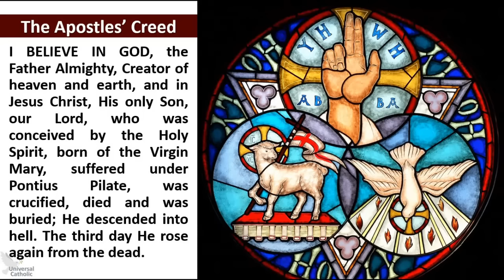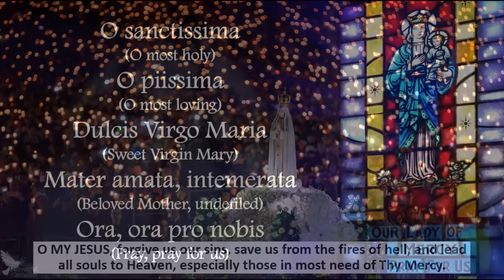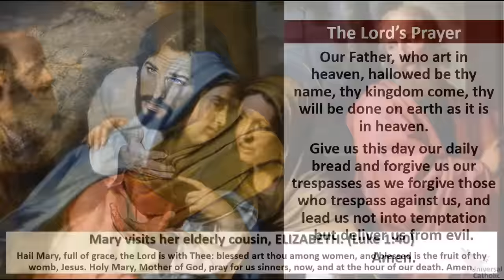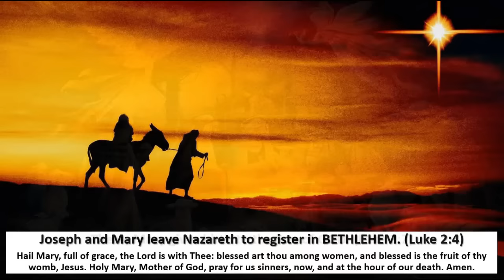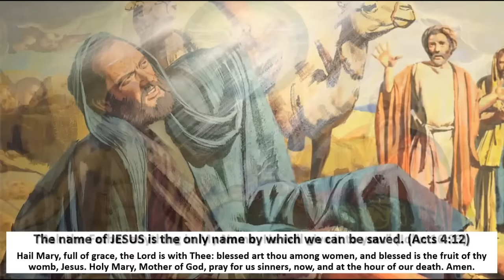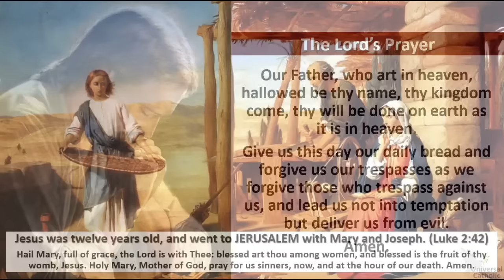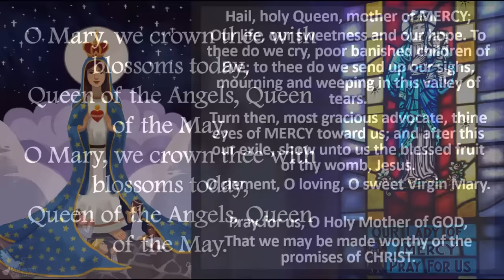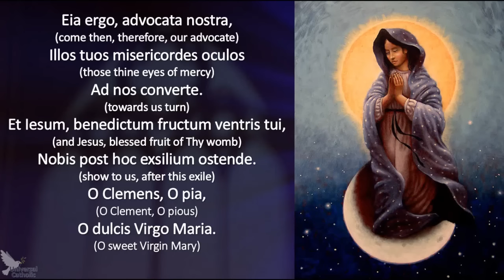🕊 Joyful Mysteries | Mondays & Saturdays | Rosary with Scripture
The Joyful Mysteries of the Holy Rosary are traditionally prayed by Catholics all over the world on Mondays and Saturdays, and Sundays during the season of Advent.

The word 'rosary' comes from Latin and means a garland of roses. The rose is one of the flowers used to symbolize the Virgin Mary. The rosary is a devotion in honor of the Virgin Mary. The Scriptural Rosary centers attention on scriptural passages from the life of Jesus to reflect on while praying the Hail Mary.

Mary (1st c.) was a Galilean Jewish woman of Nazareth, the wife of Joseph, and the mother of Jesus, according to the canonical gospels. Mary has always been a central figure in Christianity right from that moment early in Luke's Gospel when Mary is told "Blessed are you amongst women".

“One day, through the Rosary and the Scapular, Our Lady will save the world.”
- Saint Dominic

“Give me an army saying the Rosary and I will conquer the world.”
- Pope Blessed Pius IX

“Recite your Rosary with faith, with humility, with confidence, and with perseverance.”
- Saint Louis de Montfort

The Joyful Mysteries of the Holy Rosary are these:
The Annunciation (Luke 1:26-38), the Visitation (Luke 1:40-56), the Nativity (Luke 2:6-20), the Presentation of Jesus in the Temple (Luke 2:21-39), and the Finding of the Child Jesus in the Temple (Luke 2:41-51).